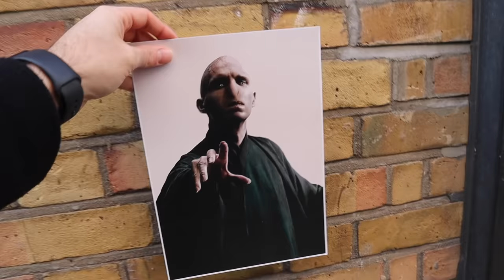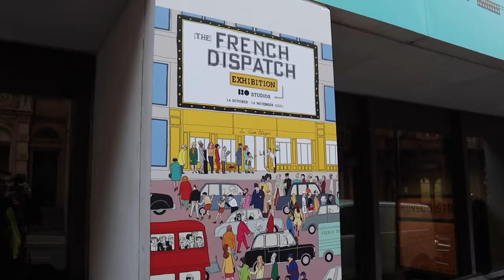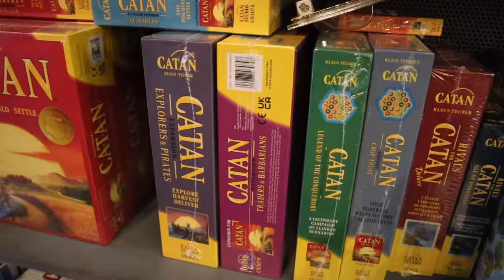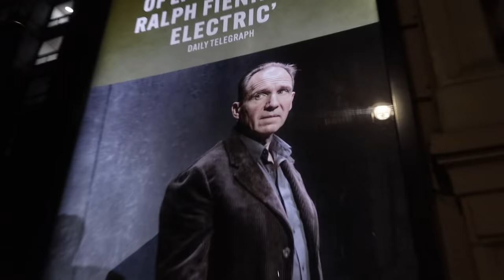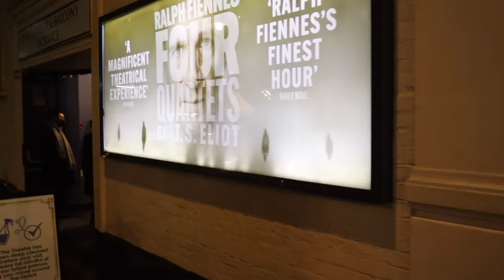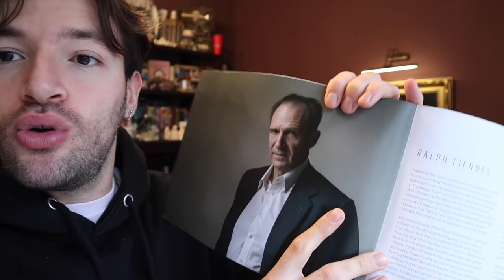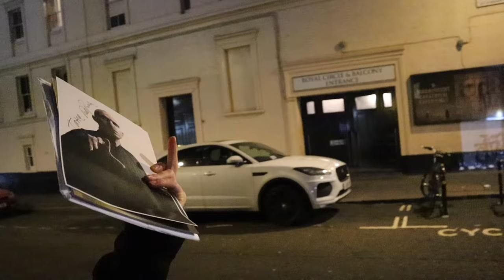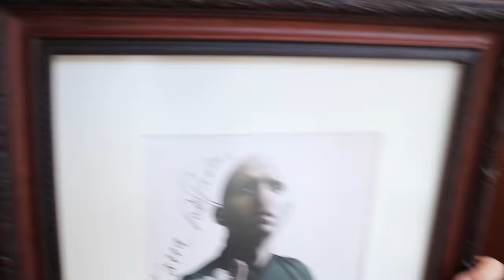VOLDEMORT'LA TANIŞTIM!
Harry Potter serisinde Voldemort karakterine hayat veren Ralph Fiennes ile tanıştım! Bu günü de sizlerle paylaşmak istedim!